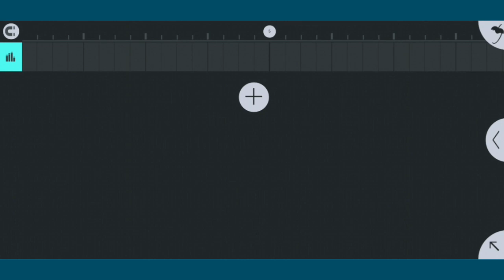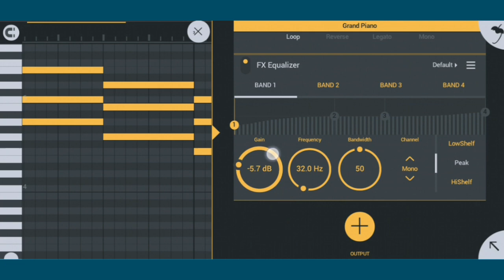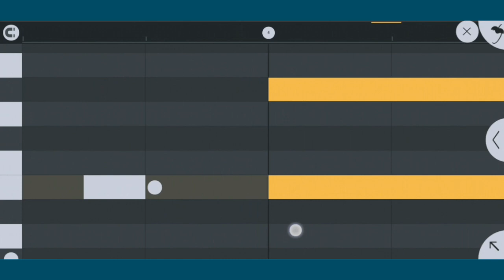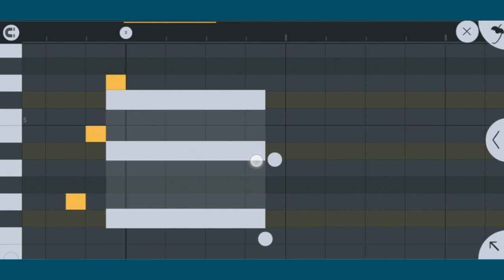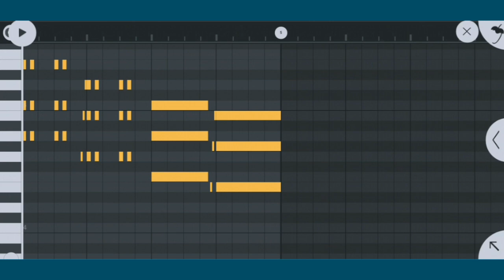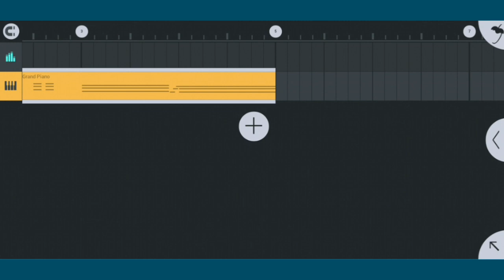How To Make A better chords In FL Studio Mobile || Bangla Tutorial